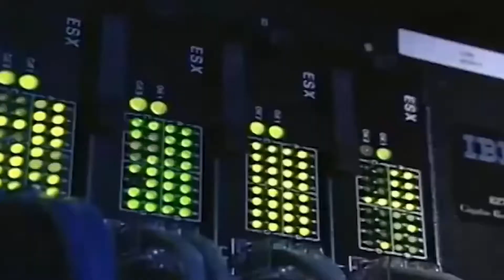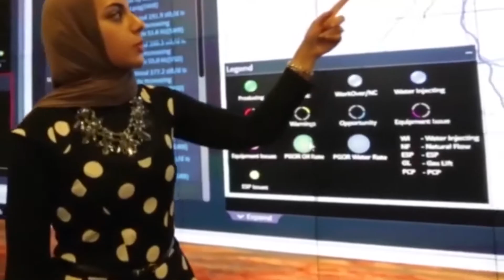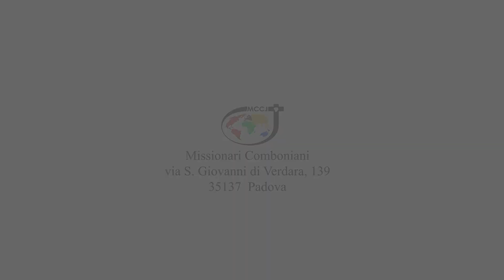l'Africa dimensione donna